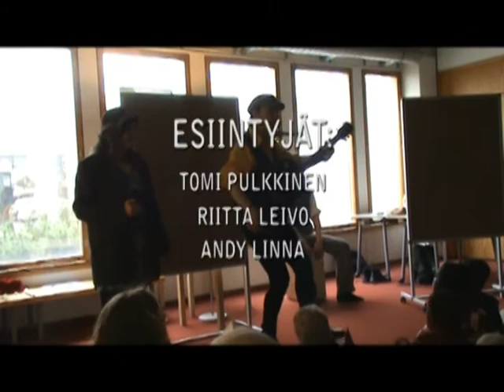Kuninkaantien kultainen noutaja @ Keski-Espoon kirjasto (1)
Musiikkidraamaleikki Kuninkaantien kultainen noutaja Keski-Espoon kirjastossa 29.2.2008. Esittäjinä Tomi Pulkkinen, Riitta Leivo ja Andy Linna.